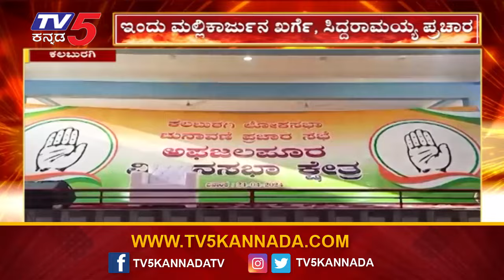Mallikarjun Karge Campaign : ಕಲಬುರಗಿ ಕ್ಷೇತ್ರದಲ್ಲಿ ಇಂದು ರಂಗೇರಲಿದೆ ಚುನಾವಣಾ ಅಖಾಡ..! | TV5 Kannada